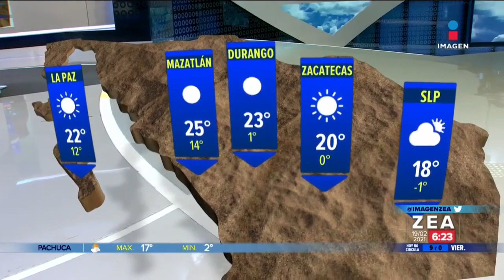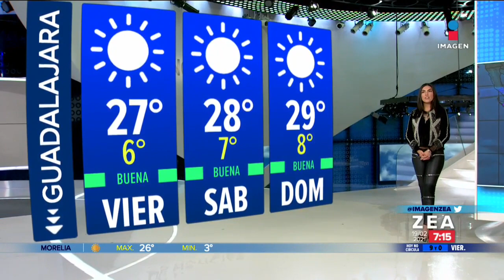Pronóstico del tiempo 19 de febrero de 2021 | Noticias con Francisco Zea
El pronóstico del tiempo para este viernes y el fin de semana lo tiene Samantha Robles.